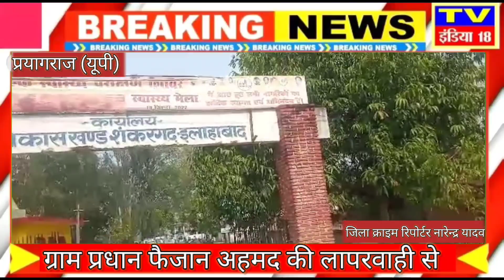ग्राम प्रधान फैजान अहमद की लापरवाही से सामुदायिक शौचालय में लटक रहा है 3 वर्षों से ताला